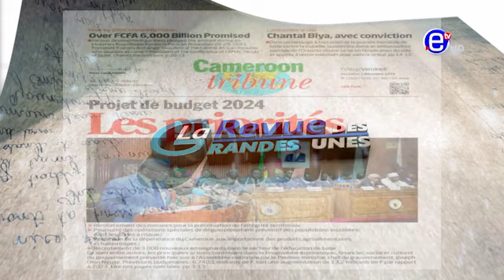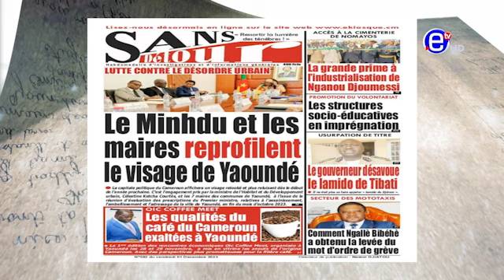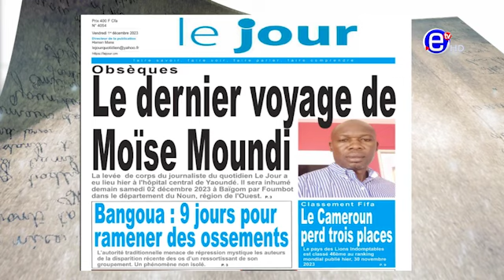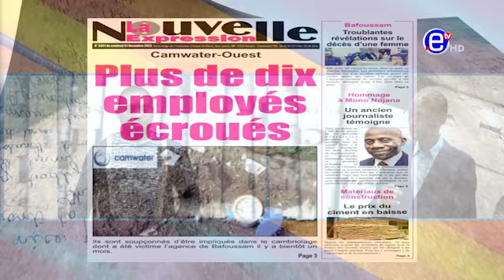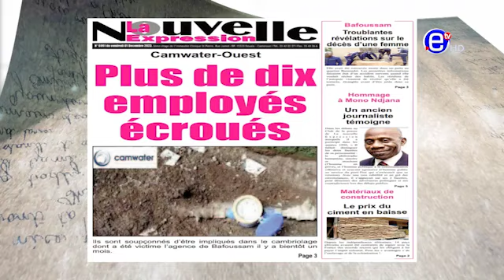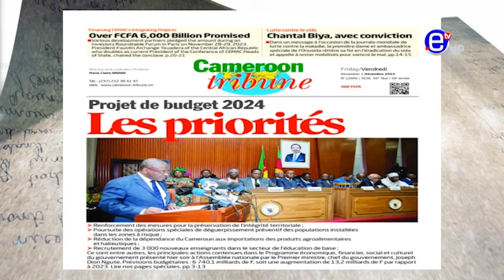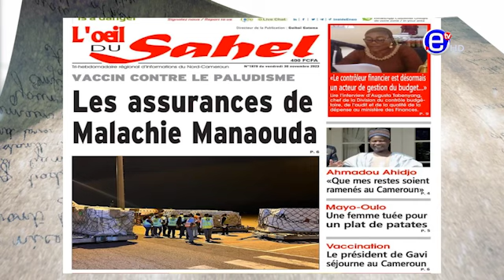LA REVUE DES GRANDES UNES DU VENDREDI 01 DECEMBRE 2023 - ÉQUINOXE TV